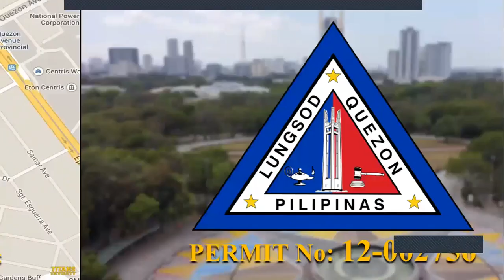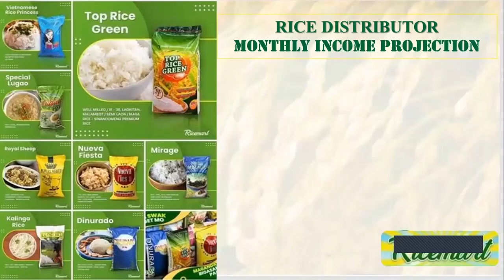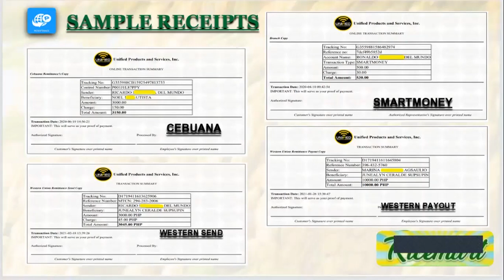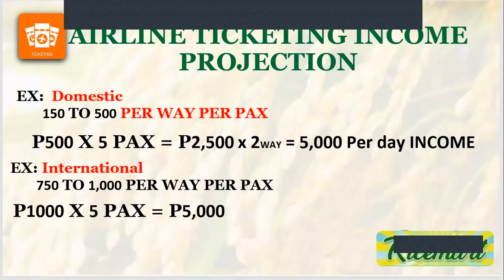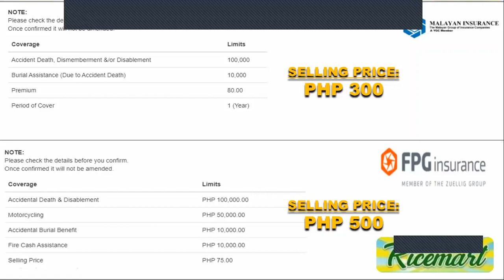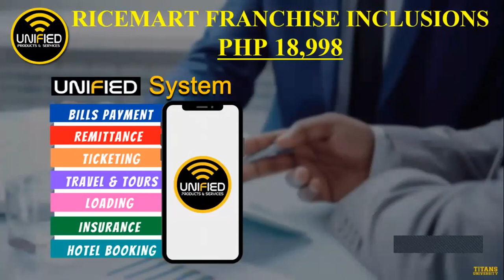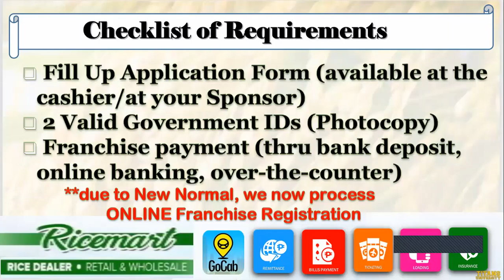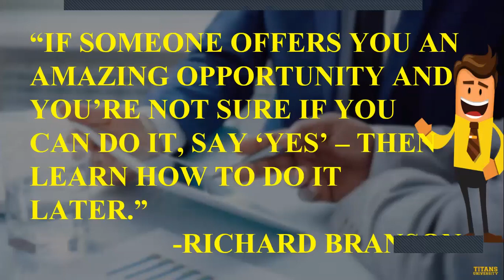"One Stop Shop Business with Rice Distributor/Courier Services"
BE WISE! When do we talk about Business?
What business comes 1st to your mind?
✔ Sari-sari store 50,000
✔Water station 250,000
✔Computer shop 350,000
✔Franchise cart 125,000
✔Restaurant or spa or boutique 1M - 2M
When you do those kind of business, here's the OPEX of that business. (Operational Expenses), halaga ng mga bayarin habang ginawa ang niegosyo:
💯 Renta (kung walang pwesto)
💯 Tubig
💯 Kuryente
💯 Sweldo ng Tao
💯 Business Permits
💯 Monthly Taxes
💯 Telephone Bills
💯 Miscellaneous
Now, what if we consider this Profitable & Successful Business in your area.
🌾🌾 Be the 1st Bigasan Distributor in your area with One Stop Shop Business, May Frozen Foods na  At Delivery Operator Business Kapa.🛵🛵
Powered By:
You'll have a system that caters Rice Distributor, Operates Courier And to all these services for the price of ONE!
 📌Bayad Center (Over 200 billers)
📌Airline Ticketing (Local & Int'l) 400 Airlines
📌Remittance (send and payout) CEBUANA, WESTERN UNION, SMART-MONEY & more
📌 Loading (mega dealer w/call & game cards)
📌 Insurance
📌 Travel & tour packages
📌Forex etc.
➡No Operational Expense. Basic need, tao mismo lalapit. Hindi nabubulok o napapanis. Onetime investment, lifetime contract. In line with in-demand businesses today which involves internet or mobile app.

Franchise Consultant:
Mr. Romel D. Ricablanca
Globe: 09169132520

Warning: Avoid contact multiple representative.